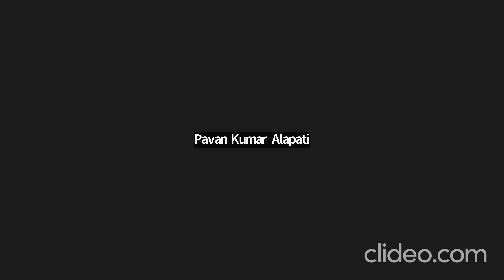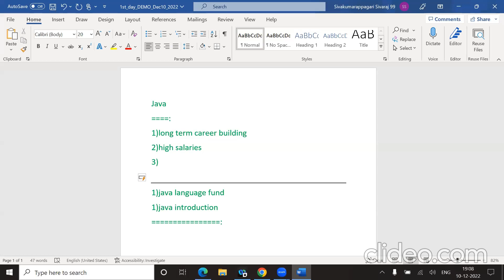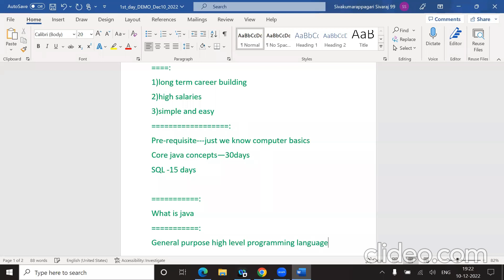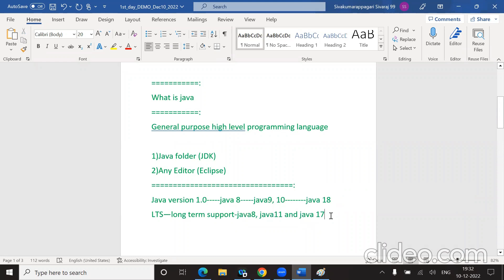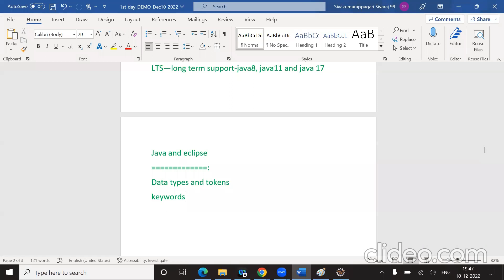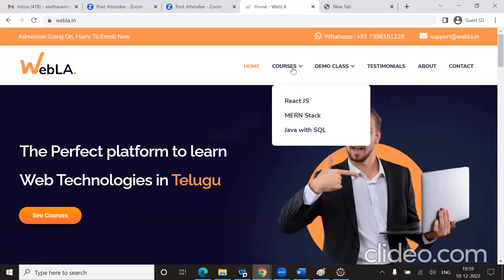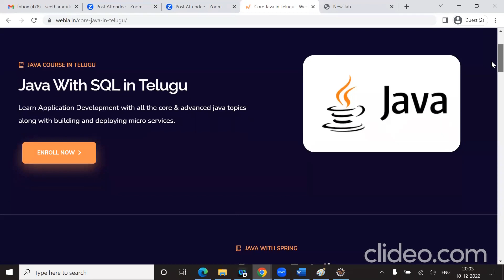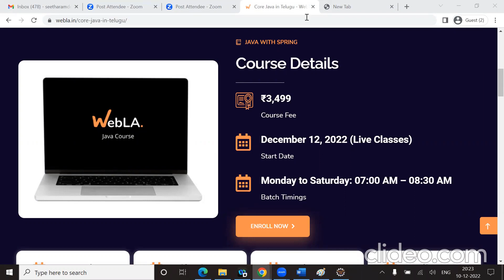Day 1 - Java Class